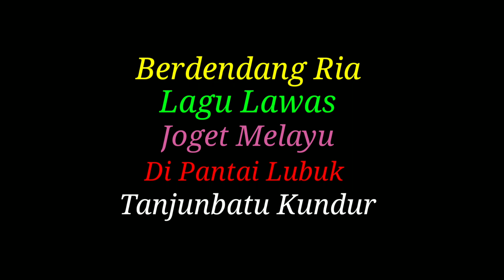Berdendang Ria Lagu Lawas Joget Melayu Di Pantai Lubuk Tanjungbatu Kundur@rajausmanchannel8786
reuni  SMEA BM tanjungbatu kundur. kembali bersuraturahmi dengsn dengan teman@rajausmanchannel8786